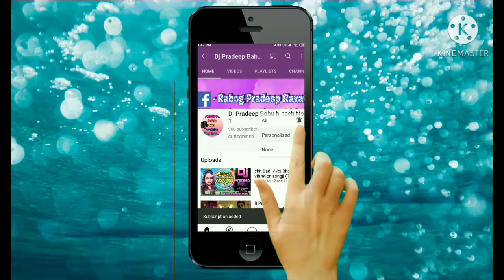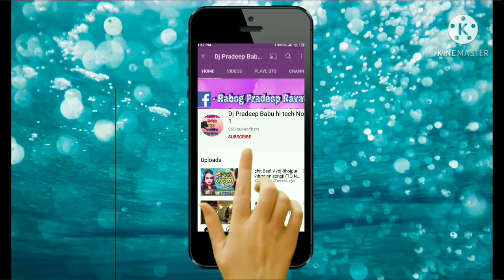Khesari lal Yadav Dj song || ट्रेक्टर के ड्राइवर ||(Hard Toing) Dj Pradeep Babu Hi Tech Parsohiya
⭕Khesari Lal Yadav || ट्रैक्टर के ड्राईवर - Tractor Ke Driver || Deshi Chaita Song 2021|| MusicWide ⭕अगर आप Bhojpuri Video को पसंद करते हैं तो Plz हमारे चैनल को Subscribe करें ⭕Audio/Video Credits :- 👉Code - MW1292 👉Album - Tractor Ke Driver 👉Singer - Khesari Lal Yadav 👉Lyricist - Pawan Pandey 👉Music - Raushan Singh 👉Concept - Vivek Singh 👉Digital - Ritu Raj 👉Producer - Niraj Singh 👉Digital Partner - Music Wide 👉Company/ Label - Music Wide LLP 👉Copyright - Music Wide LLP ⭕Music Wide Team :- 👉Producer : Niraj Singh 👉Graphics : Vivek Anmol 👉Accountant : Shashi Kumar Singh 👉Digital Agency : Music Wide LLP ⭕Connect with Music Wide : - 👉Instagram 👉Facebook.